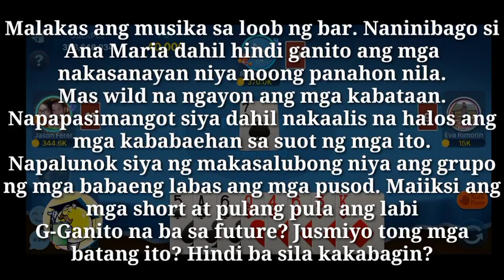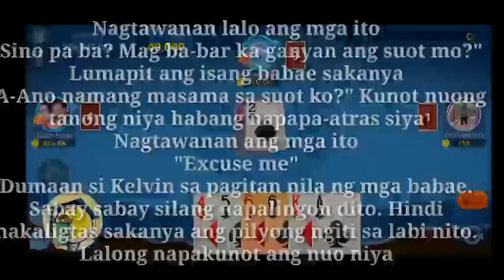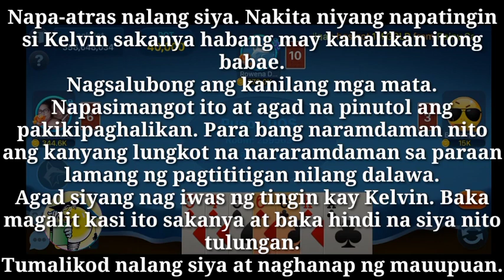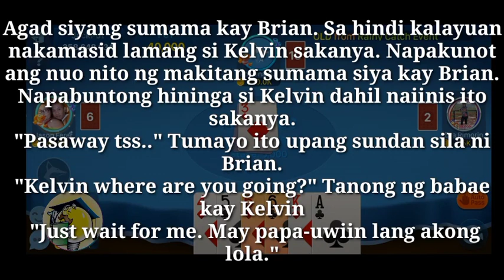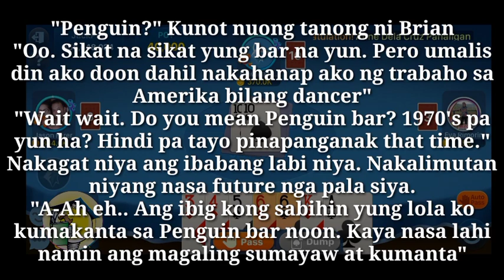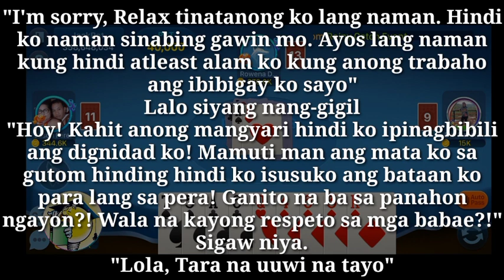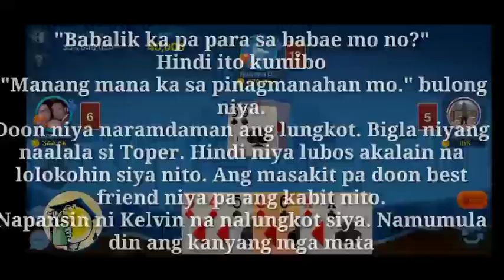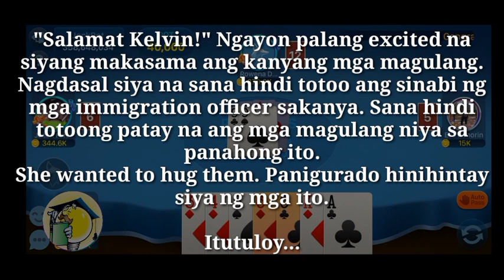100 Days To Be With You | Owner | Ep-5